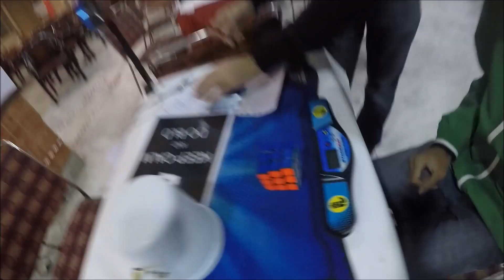Official 3x3 Blindfolded single: 27.04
Good solve, could have been NR single if my hands weren't so cold :p

cube- Premium valk
Cubing Complexity 2016